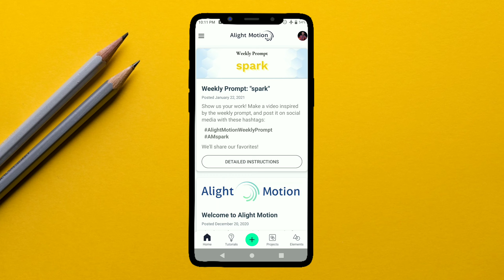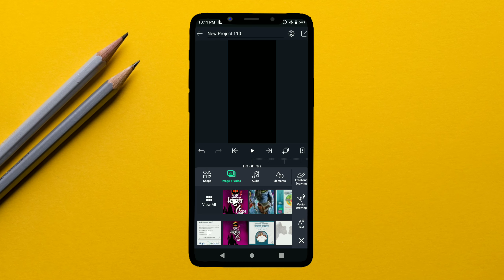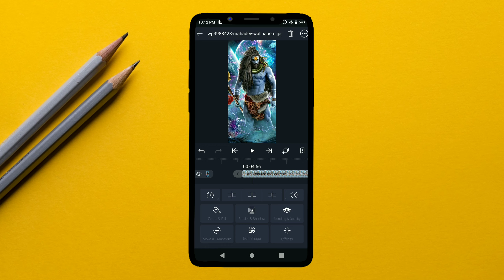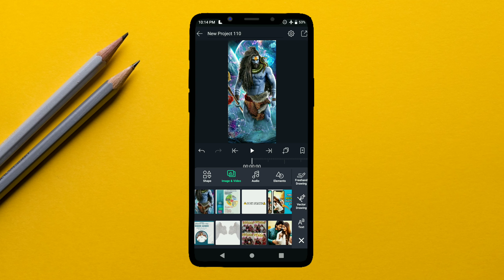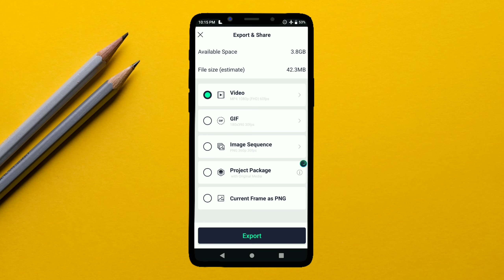Create Trending Flash Warning Status Editing In Alight Motion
©Viral Videos Of Our YT Channel-
🎬 How to make 100% full screen whatsapp status in Alight Motion -